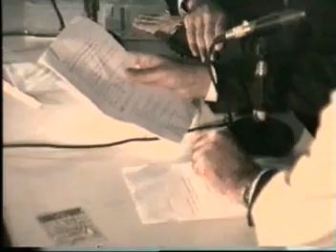JUICIO ETICO POPULAR 1994 a la dictadura militar en Plaza de Mayo (9) / registro Hugo Omar Viggiano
Juicio Etico Popular a la Junta Militar 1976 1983
Plaza de Mayo Buenos Aires Argentina 1994
registro hugo omar viggiano UBA